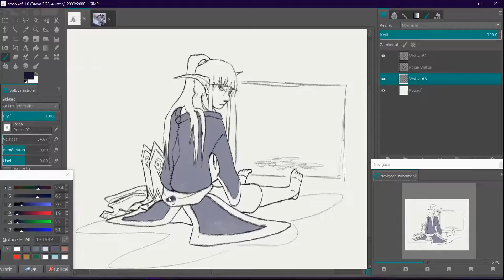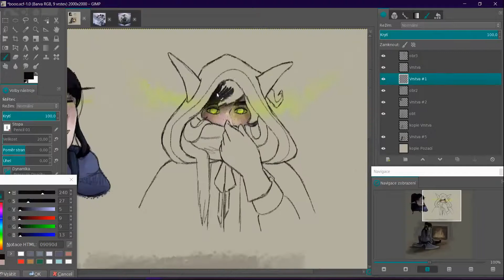Akirryn sketches - Digital Fantasy Drawing (GIMP)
Song: Kaze ga Fuku Machi - Bungou Stray Dogs ED2 (GuitarCover) by DarkAngelWJ